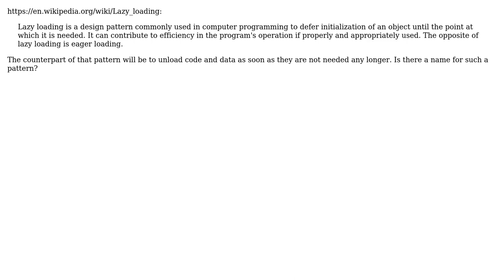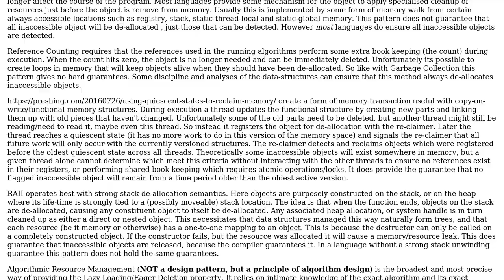Is there a name for the counterpart of the lazy loading pattern?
With thanks & praise to God, and with thanks to the many people who have made this project possible! | Content (except music & images) licensed under CC BY-SA | Music | Images & others | With thanks to user R Sahu user Kain0_0 and the Stack Exchange Network Trademarks are property of their respective owners. You are responsible for your own actions.